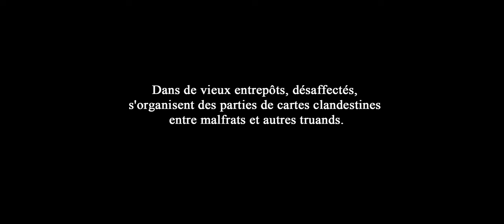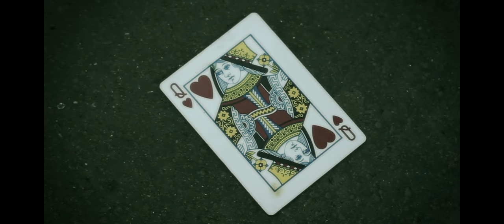judith (uncut version) concours "a la tarantino"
Version longue de "judith" réalisé a l'occasion du concours " a la tarantino"
Le scénario est légèrement différent, mais l'idée générale reste la meme.
Nous avons donc la la version originale, et sans coupure du film.